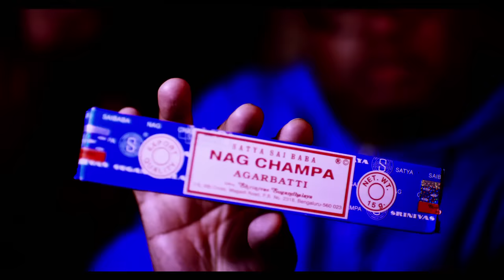Music Video: E-40 "What You Smokin" Feat. Snoop Dogg, Daz, Kurupt & Kokane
The The Block Brochure: Welcome To The Soil 1, 2 & 3 OUT NOW!